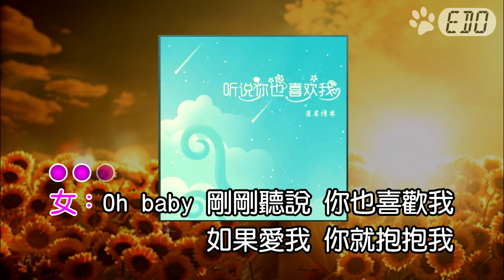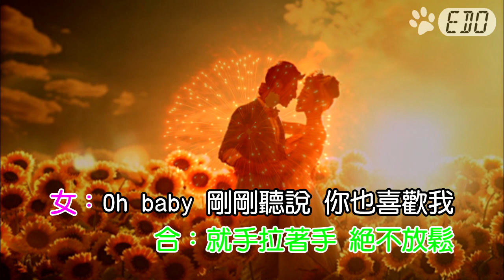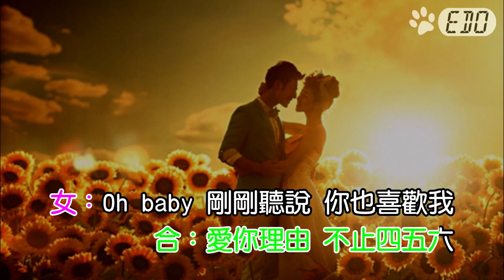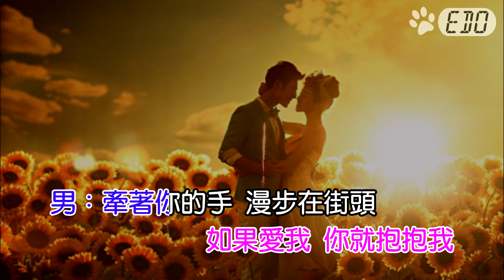【原聲】匿名情書-聽說你也喜歡我(HD)【左伴右唱】【完美伴奏】【KTV】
很可愛的一首歌!
因為唱不到!就自己做囉~~

自製K歌，僅供欣賞練習
版權， 屬於其公司所有
影片素材， 均網上取得
如有侵權， 請立即告知